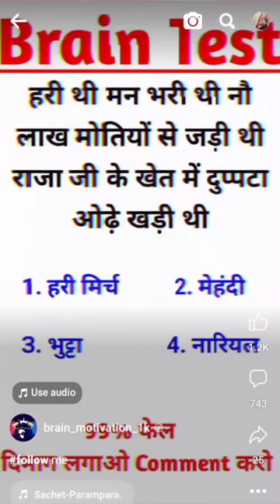♨️motivation quotes ♨️short video 👌 #♨️viralvideo jaishreeram ♨️love love sorts ias♨️